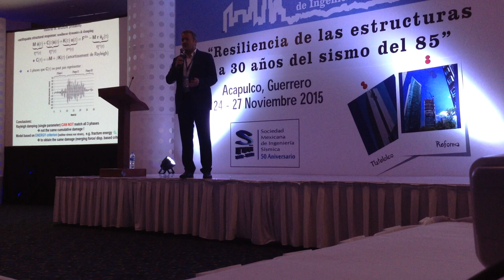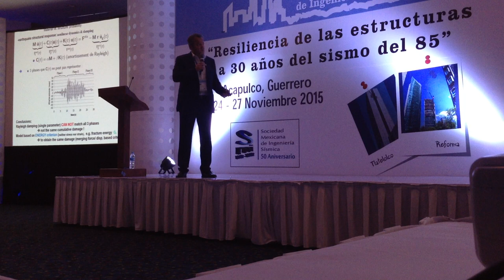XX Congreso Nacional de Ingenieria Sismica - plenary lecture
Invited plenary lecture at XX Mexico's National Congress of Seismic Engineering, held in Acapulco, 2015, at 30th anniversary of Mexico City 1985 earthquake